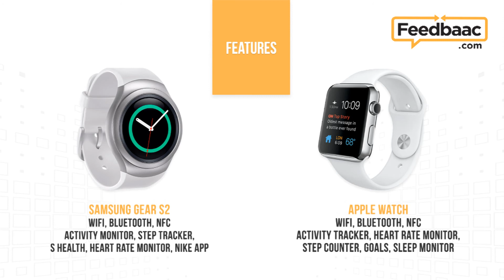Smartwatch comparison: Apple Watch VS Samsung Gear S2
The smartwatch craze is increasing day by day, and people are tempted to buy new smartwatches that could replace their traditional timepieces, as well as fitness wearables. We now do a comparison between the Apple Watch and the Samsung Gear S2.